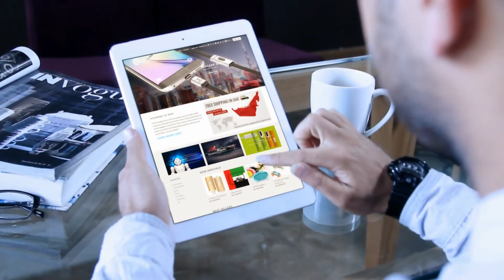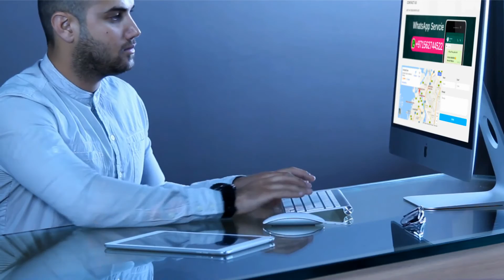Gadget World Website